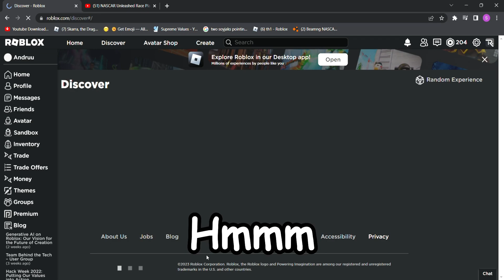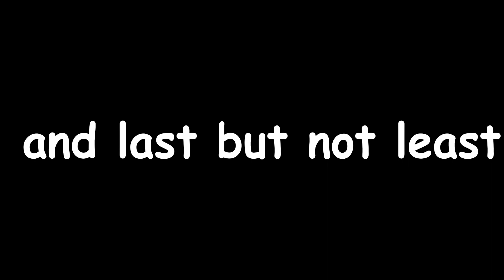So I played Nascar Unleashed After the game died...